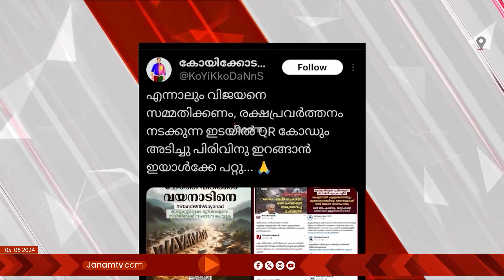CMDRFനെ സംബന്ധിച്ച് വിവാദങ്ങൾ ഉയരാൻ കാരണക്കാർ സർക്കാർ തന്നെയെന്ന ആക്ഷേപം ശക്തം | KERALA GOVT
മുഖ്യമന്ത്രിയുടെ ദുരിതാശ്വാസനിധിക്കെതിരെ വ്യാജപ്രചാരണങ്ങൾ നടത്തുന്നവർക്കെതിരെ കേസെടുക്കുമ്പോഴും വിശ്വാസ്യത സംബന്ധിച്ചുള്ള ചോദ്യം ചെയ്യൽ തുടരുന്നു.